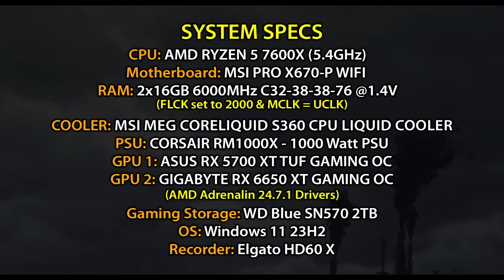RX 5700 XT vs RX 6650 XT - Tested in 13 Games - 1440p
Timestamps:
00:00 Intro
00:14 Apex Legends
01:14 Avatar Frontier of Pandora
02:20 Cyberpunk 2077 Phantom Liberty
03:25 Counter Strike 2
04:28 Flintlock The Siege of Dawn
05:30 Ghost of Tsushima Director's Cut
06:23 Horizon Forbidden West
07:27 Hogwarts Legacy
08:30 Once Human
09:33 PUBG Battlegrounds
10:32 Ratchet and Clank
11:26 Starfield
12:29 The First Descendant
13:32 Average FPS

PC Specifications:
► CPU : AMD Ryzen 5 7600X
► Motherboard : MSI PRO X670-P WIFI
► RAM : 32GB (2*16GB) DDR5 6000MHz CL32
► CPU Cooler : MSI MEG Coreliquid S360 CPU Liquid Cooler
► PSU : CORSAIR RM1000X - 1000 Watt PSU
► GAMING SSD : WD BLUE SN570 2TB
► Recorder : Corsair Elgato HD60 X
► OS : Windows 11 Pro (x64) Build 23H2
► GPU 1 : ASUS RX 5700 XT TUF GAMING
► GPU 2 : GIGABYTE RX 6650 XT GAMING OC
► Drivers : AMD Adrenalin 24.7.1 Drivers